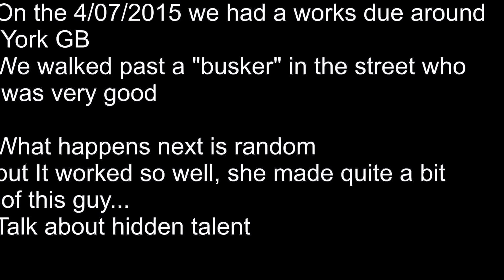Random Guy Joins In with Busker AMAZING!!!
On a works due we went to York GB. We came across this busker who was good. She asked my friend to sing with her, this was completely random and the result was absolutely amazing
Hidden Talent